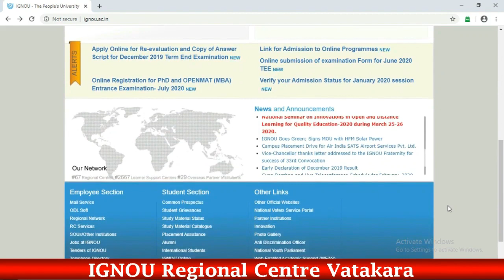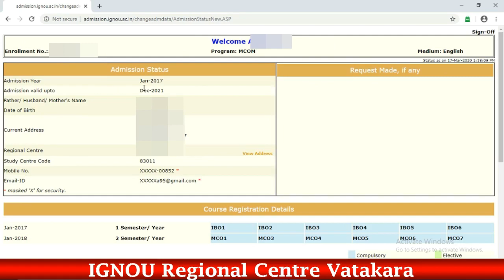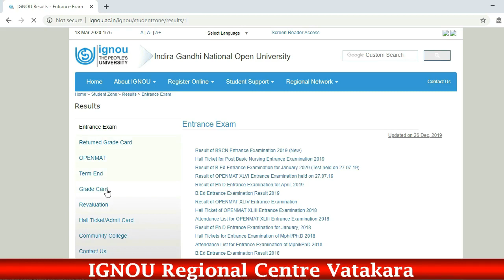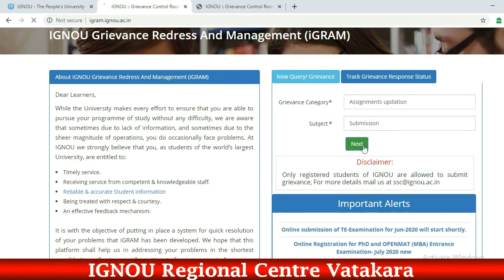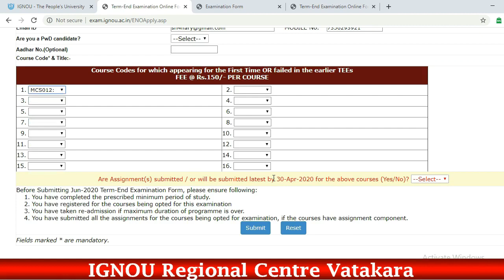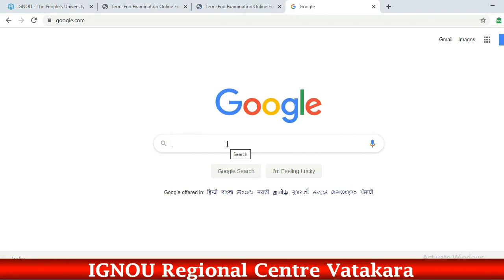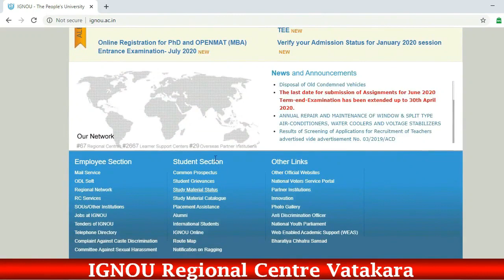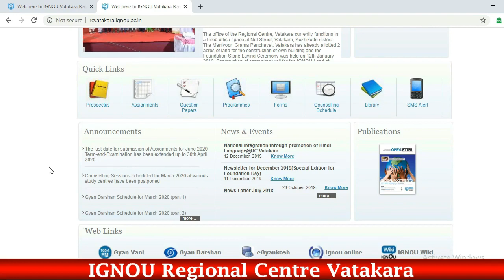INDUCTION MEET 2020 - RC Vatakara